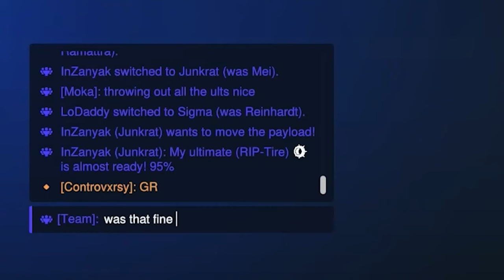My Soldier 76 is Your WORST Nightmare!